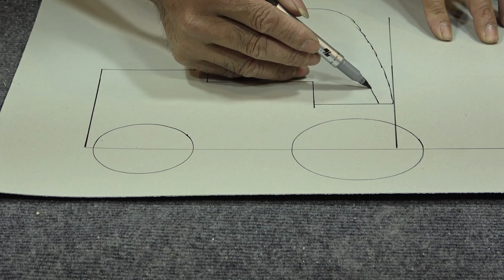DIY - How To Make Forklift Truck Car From Thermocol | Thermocol ART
Hello ! We are The C. We will bring a lot of beautiful and highly entertaining handicraft products, The products made can be used as toys for children, display, entertainment We are happy that you rate the products we make.